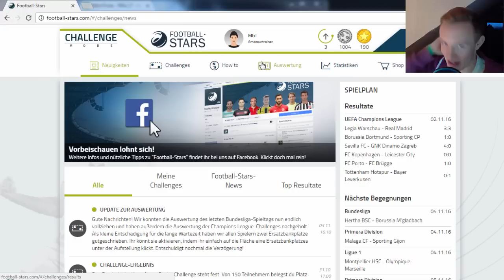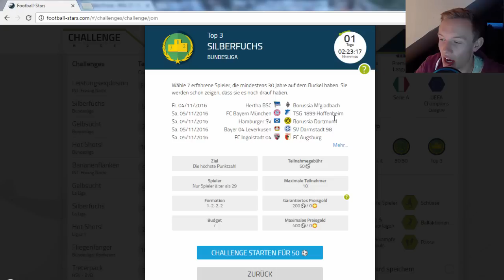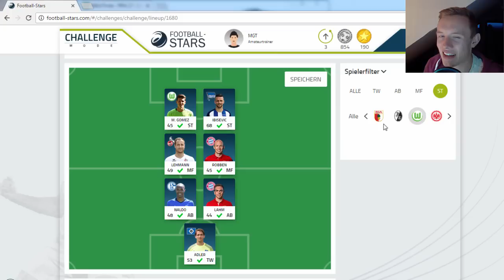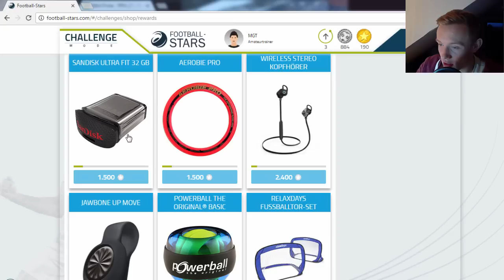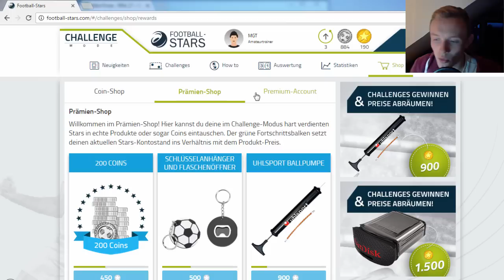TOPSPIEL IN MÜNCHEN UND KNALLER IN BERLIN! - FOOTBALL STARS #10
✘ SOCIAL MEDIA!

✘ UNTERSTÜTZUNG!

Sportspiel, 2016